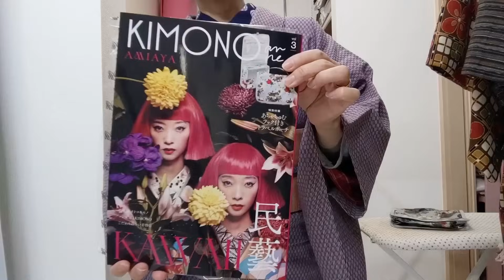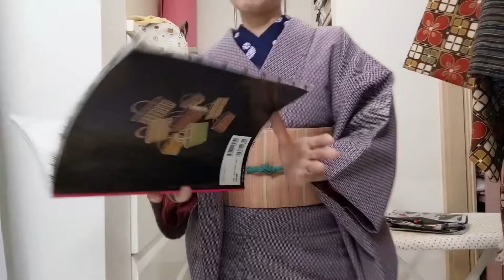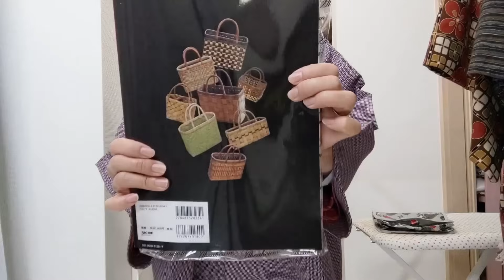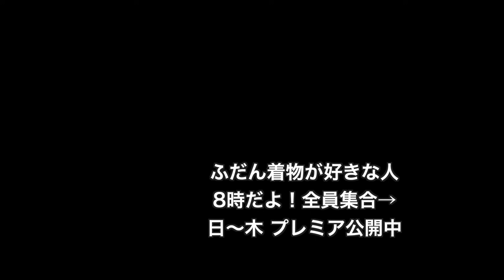KIMONOanne.Vol.3に少し載りました。この雑誌良いわぁー🙌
11/11㈭こんにちは。

寒いですねー。

ミゾレも降ってかなり冬に近くなりました。

急に冷える時期って、身体が慣れてなくて、すごく寒く感じます。

そんな時は、ちょっとあったかめのコーデにすると、体調が安定しますね。

今日は、しずかさんに頂いた、お祖母様のウールの着物を着ました💖

ウールと化繊が入ってるツルっとした生地で、暖かくて。

雨に濡れてもすぐ乾くし、汚れもつきにくいのです。

今日みたいな悪天候にピッタリ。

雨には雨の寒さには寒さの楽しみが着物にはあるんですよね🥰

喜多屋商店さんの注染手ぬぐいの半衿は、春から付けっぱなしでした（笑）

紫の矢羽柄の着物と合って良かった🥰

長襦袢は、今シーズン初下しの保多織の長襦袢です。

気持ちよさに、はやくも眠くなってます💦

帯は、化繊入りのツルっとしたウールは滑るので、しっかり目の帯を。。。と探して。。。

キモノオフさんの紬半幅帯にしました。

この帯は、キモノオフさんが紬の着物や羽織を帯に産まれ替えてくれてる半幅帯なんですが、私の買った子は、初めてすぐに作った頃の帯なの。

だから、ちょっと帯芯がしっかりしすぎで、そこまで軽くない。

出来上がりを確認して、次からもっと薄く軽く。。。と店長さん達いろいろ工夫されてます。

ですが、このしっかり目の帯も、滑りやすいウールには重宝します。

着崩れしすぎなくて、良い感じですよ🥰

帯締めは、日々紐の緑。

足袋も、同じく緑のネル足袋。

かんざしは、雪の結晶。

そして、藤色のシュシュです。

今日は、こんな感じで、もたはんさんに行ってましたー🙌

ナイショで、ダブル尾さんに呼ばれましたのん。

楽しかったなぁ〜🥰💕

だって、キヨさん来るって聞いたから、行かなきゃねぇ🎶

そして、うっちぃーさんとはお初なのですが、tonton関西チームの着物男子さんで、同級生でした🥰

初めて会うのに、靴下で下駄も草履も疲れちゃうから、You！足袋買いなよ！って何故か囲い込み（笑）

タビックスじゃあ滑って疲れるし、冬は越せないよ。

足袋の必要性をみんなでお伝えしてました。

着物の似合う方ですねぇ。

いかつくならなくて、素敵な着こなしでした。

ダブル尾さん、とべちゃん、キヨさん、うっちぃーさん、楽しかったです。

もたはんさん、まきえさん！今日もありがtontonー！

ちなみに、くるみちゃんは今日も可愛かった🥰

色々、もたはんさんに作ってーってお願いしてきちゃいました（笑）

わがままオーダー（笑）

気長に待ちますわー。

** お知らせでーす。

KIMONOanne.Vol.3にすこーし私出てます🤭

出てると言っても、前にゑびす足袋さんの白足袋キャラコを転写シールでデコった写真が載ってるだけなんだけどね。

一応報告。

雑誌を頂いて、自分の事より、欲しい情報がいっぱいで嬉しくなったの💕

民芸品の竹籠や、こぎん刺しなどの知りたかった造り手さんの情報や、アンティーク着物のリサイクルショップ情報もあってね。

めっちゃいい雑誌じゃん！って、嬉しくなっちゃったの。

私の行きたいお店も載ってたなぁ〜🎶

私うすうす感じてたけど、伝統工芸品より、民芸品派なんだな〜。

久しぶりに目がキラキラになった雑誌に、少し載せてもらえて、光栄です🥰💕

何度も読み直そう〜🎶